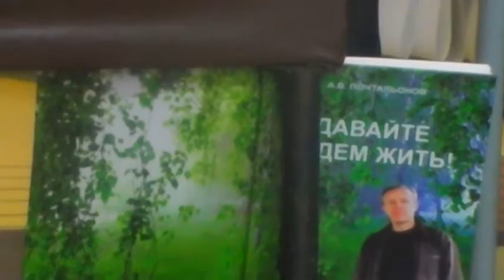Бабье лето (муз. и сл. А. Почтальонов) (исп. Алексей Кадушкин)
Номер  с вечера памяти Анатолия Почтальонова.